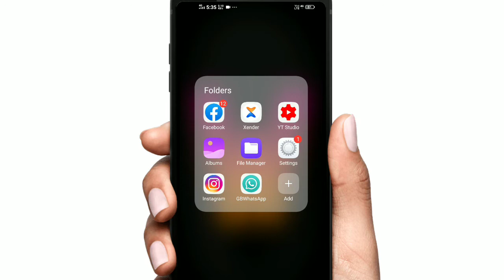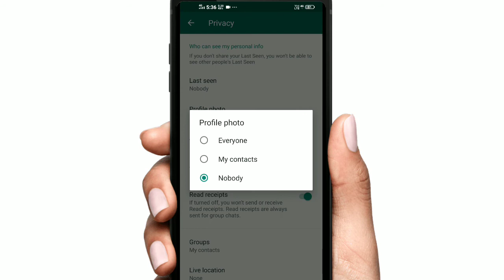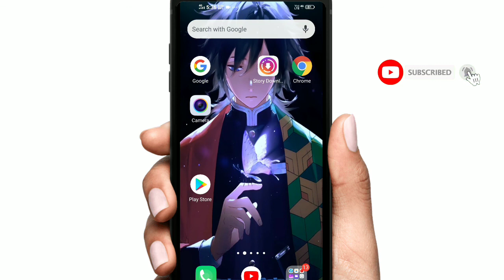व्हाट्सएप पर प्रोफाइल फोटो आपकी मर्जी के अलावा कोई नहीं देख पाएगा | व्हाट्सएप का यह सीक्रेट जान लो।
नमस्कार दोस्तों
इस वीडियो में मैं आप लोगों को बताऊंगा कि अगर आप भी अपनी व्हाट्सएप प्रोफाइल फोटो छिपाना चाहते हैं तो किस तरीके से आप उसे सीक्रेट बना सकते हैं या फिर आप चाहते हैं कि आपका फ्रेंड ही आपकी प्रोफाइल फोटो देखें और कोई भी ना देख पाए तो इस सीक्रेट सेटिंग को जानने के लिए इस वीडियो को पूरा देखें ❔

Tech With Shani
how to WhatsApp profile photo secret
WhatsApp profile photo aapke friend hi dekh payenge
WhatsApp profile photo को अनजान व्यक्ति से कैसे छुपाए